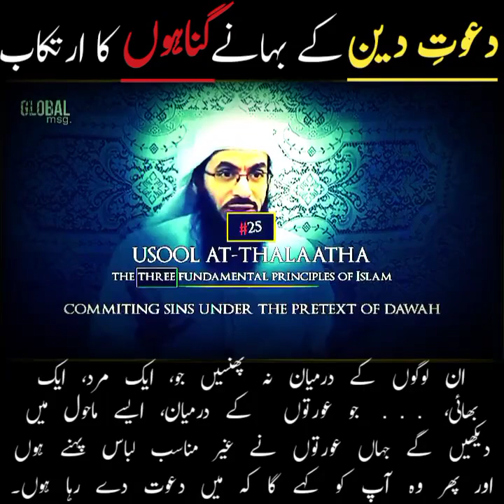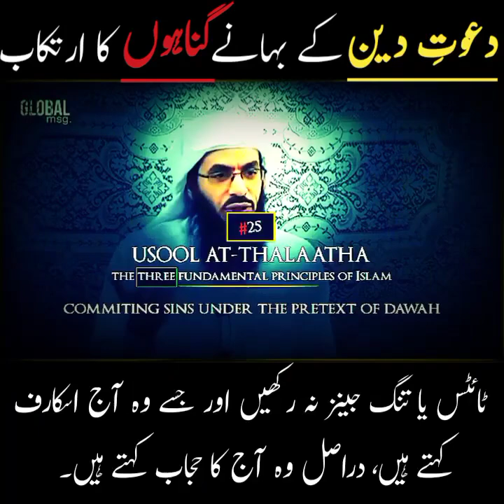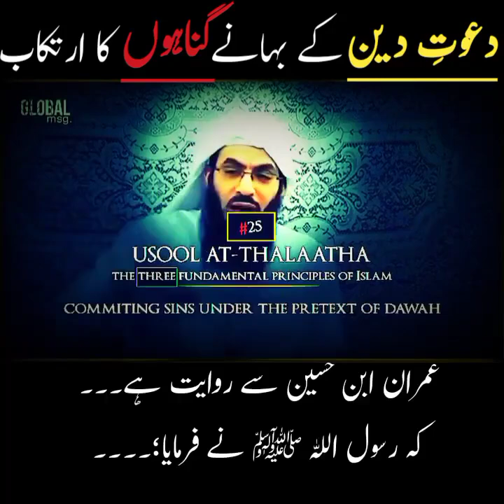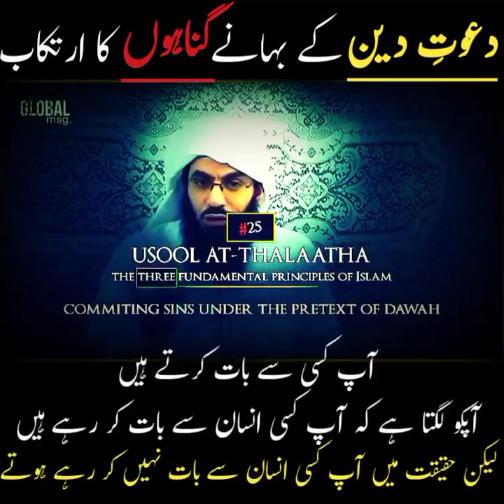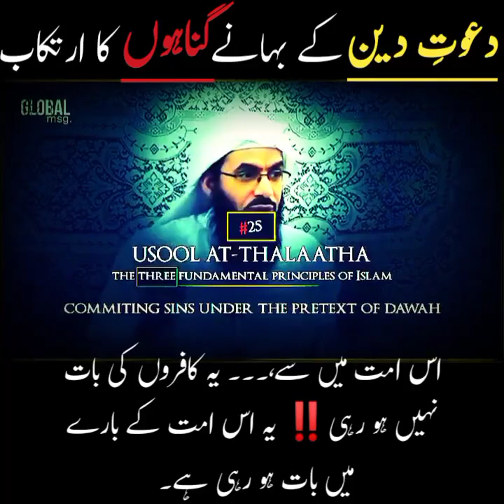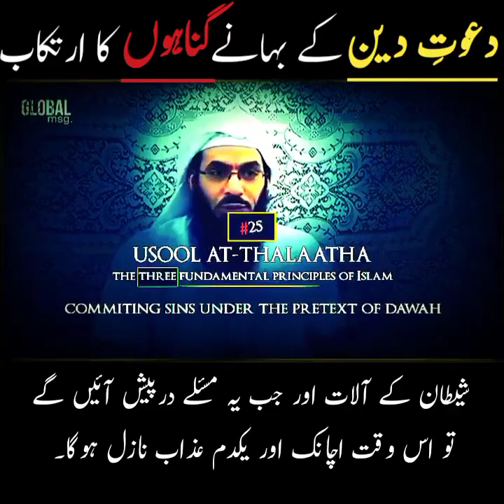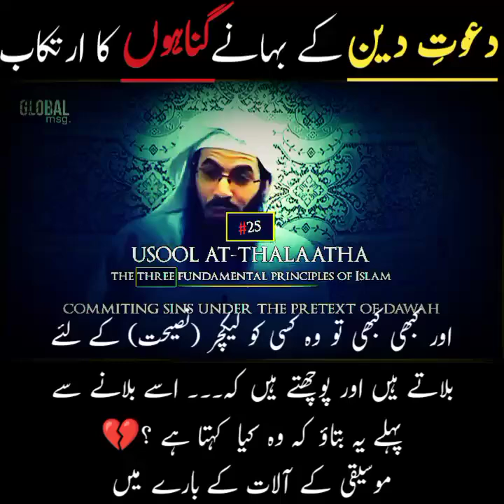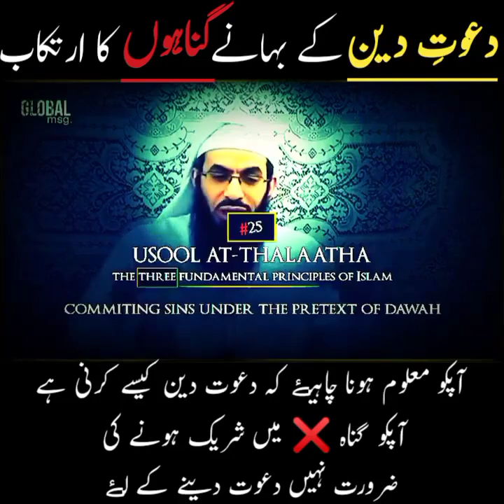Shaykh Ahmad musa jibril. دعوت دین کے بہانے گناہوں کا ارتکاب